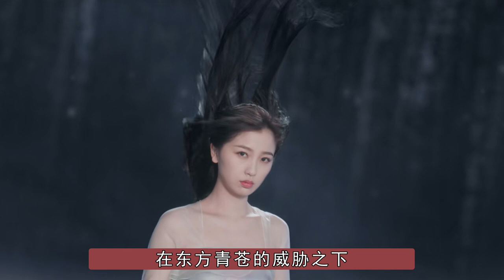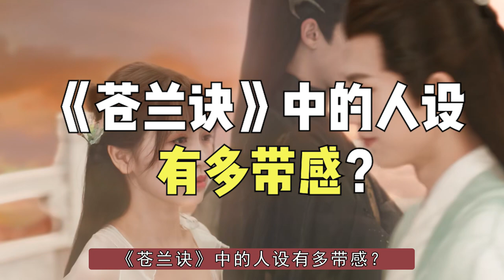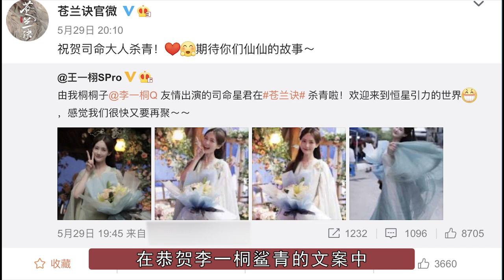给后浪小花作配？演惯了大女主的李一桐，为何会去客串《苍兰诀》？【隐秘世家】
一开播就被吐槽，有非遗护体的《苍兰诀》到底“败”在了哪？
隐秘世家 影视幕后 揭秘 李一桐 苍兰诀 客串 我们制作的所有视频都是以电影或纪录片形式呈现的作品，绝对不包含成人内容。